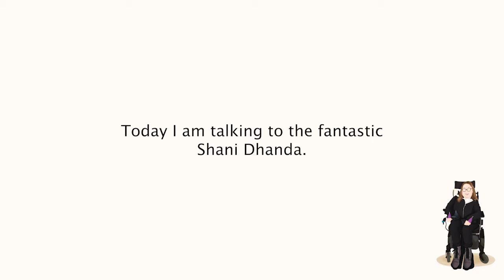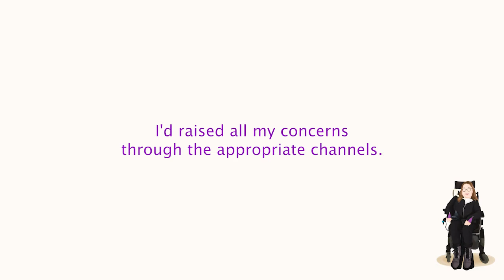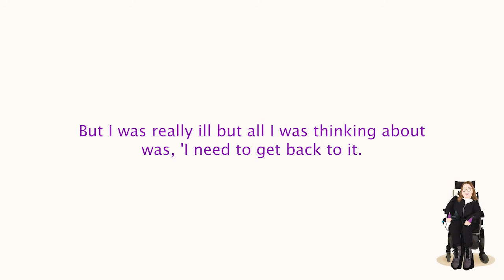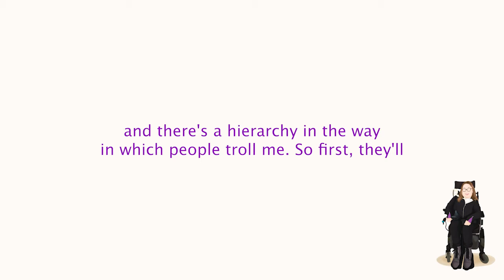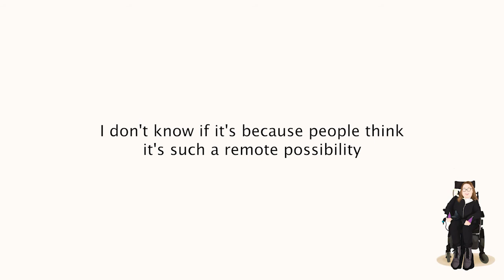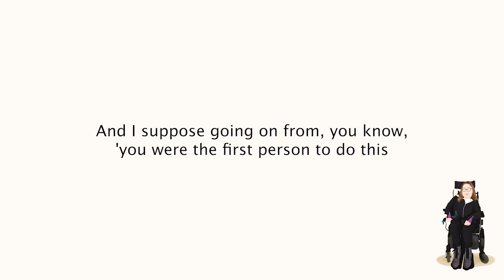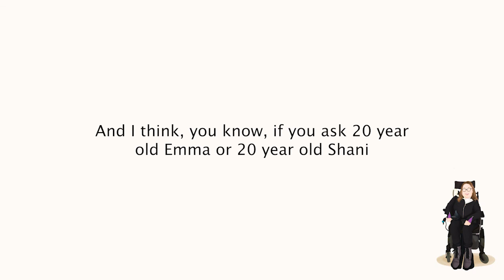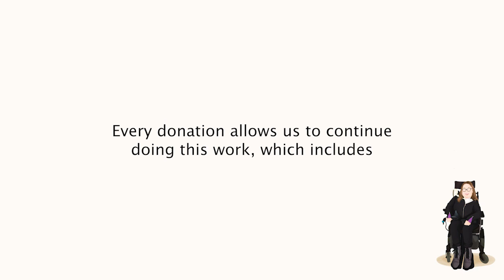S2 EO5 - The Scarcity Mindset & Uplifting Others - with Shani Dhanda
Emma interviews the unstoppable Shani Dhanda - listed as one of the UK's most influential disabled people by the Shaw Trust and BBC's 100 Women List 2020.

In this episode we talk about everything from the barriers to getting and staying in work to the impact of intersectionality and representation to the challenges of internalised ableism.